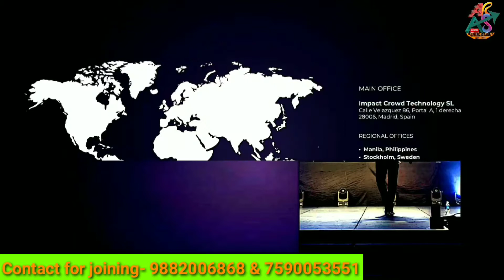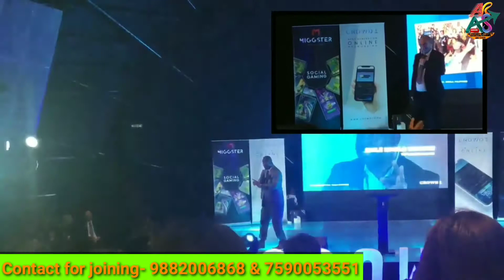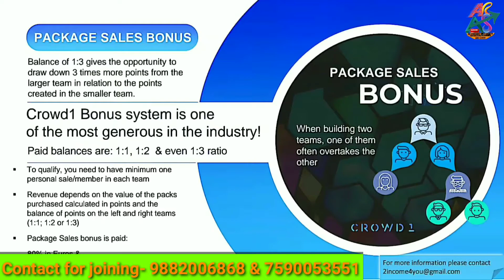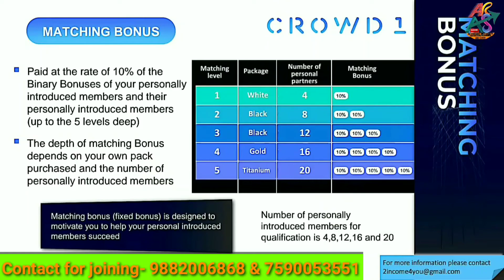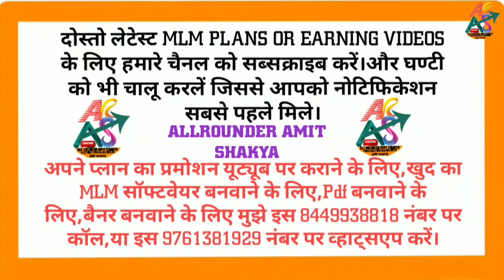Crowd1 business plan in hindi|Call-9882006868 |3M+ users working in Crowd1 company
Crowd 1 Business plan discussed in above video. Crowd 1 basically started from Spain and have legal office in Dubai. Currently crowd have 7 operating office world wide and soon going to open office in india.

Crowd1 business plan is specially designed for mlm networkers who want to do something different and unique. Basically company working in gaming field and have 2 other gaming companies called Affilgo and Miggster. Both companies working in gaming industry and support the crowd1 with their profit.

Actually Crowd 1 selling ORP ( Ownership Rights Point ) of Affilgo and Miggster. According to company gaming industry is one of the biggest industry in the world and growing day by day. Now Crowd1 Enter in this industry and going to create history.

crowd 1 basically creates traffic for gaming platform so that they can route the crowd 1 traffic to other gaming platform and increase the revenue.

From 5 April Crowd1 going to launch the lottery system with name called Epic1 Lotto. So, now crowd 1 users can participate in lottery also with heavy discount.

Crowd 1 Compensation plan
Company offers 5 types of packages
White - €99
Black - €299
Gold  - €799
Titanium - €2499
Titanium Pro - €3999

You can join with any of above package and you will get same value of ORP Affilgo and Miggster.

Crowd1 Binary Plan Commission
Company offers different type of Binary calculation which is never offered by any company is past.
You can make money with ration
1:1
1:2
1:3

The above calculation is totally different means company calculate the total business in both legs and gives you 10% of total business in both legs.

Crowd 1 so many other income options also which I discussed in above video.

I hope you like this Video, and must comment your views .

Dubai based company,and office in 5 countries

👉 It's important for gaming and entertainment
👉 It's give a owner rights from largest gaming industry
👉🔥1. AFFILCO
👉🔥2. MIGSTER

🔥 NON-WORKING INCOME 🔥

👉🔥1. OWNER RIGHTS
👉 Your investment has been converted into owner rights for biggest gaming industry

👉🔥1. Affilco and Betway -betting game company
👉🔥2. Migster- feature of mobile games
 CURRENT RATE 👇
🔥👉 March month, one owner rights rate will growth 20euro-2000rs 👈🔥

🔥 PACKAGES 🔥

💐💐 White package 💐💐
 Amt:99euro-9000rs
👉 Owner rights-100euro
👉 Affilco-25 shares
👉 Migster-100 shares
🔥 Total owner rights-125 shares
👉 Minimum Profit-2,50,000 💐💐

💐💐 Black package 💐💐
 Amt:299euro-27,000rs
👉 Owner rights-300euro
👉 Affilco-75 shares
👉 Migster-300 shares
🔥 Total owner Owner rights-375 shares
👉 Minimum Profit-7,50,000rs 💐💐

💐💐 Gold packag 💐💐
 Amt: 799euro-72,000rs
👉 Owner rights-1000euro-90000rs
👉 Affilco-250 shares
👉 Migster-1000 shares
🔥 Total owner rights-1250 shares
👉 Minimum Profit-25,00,000rs 💐💐

💐💐 Titanium package💐💐
 Amt:2499euro-2,25,000rs
👉 Owner rights-3500euro-3,15,000
👉 Affilco-875 shares
👉 Migster-3500 shares
🔥 Totall owner rights-4375 shares
👉 Minimum Profit-87,50,000rs 💐💐

🔥 STREAMLINE BONUS 🔥
 LIFE LONG THIS BONUS CONVERTED A OWNER RIGHTS
 2.5 EURO /WEEKLY SO MONTHLY 10EURO FOR LIFE LONG

🔥 *Non working income minimum earn up to 2,50,000
This offer ends only 24th April
 Investment pack €99 get €299 pack offer 24th April 2020